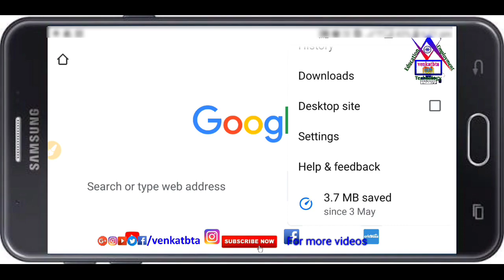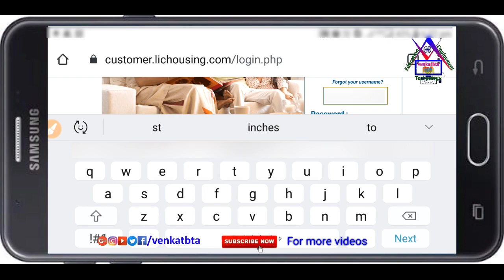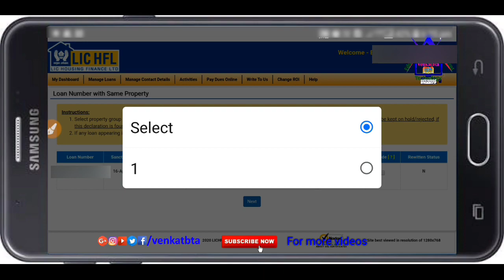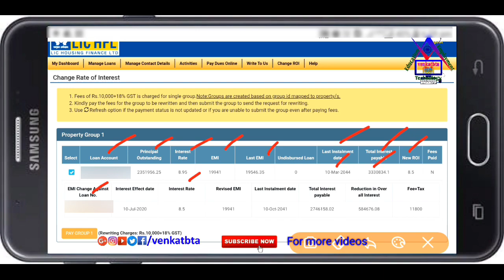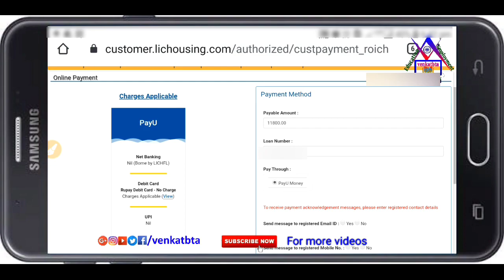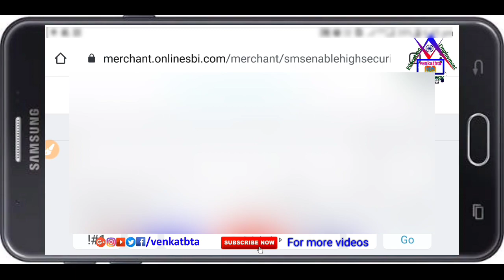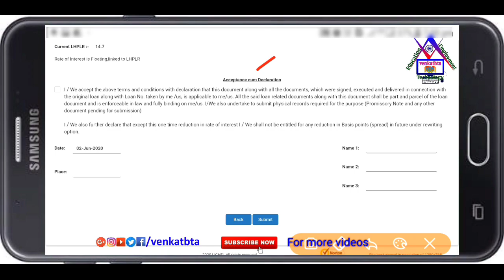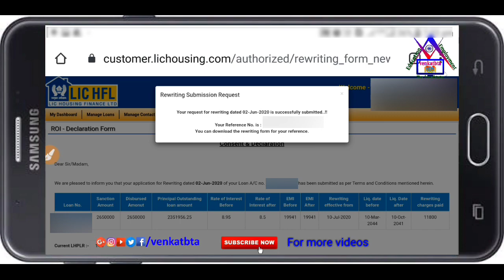How to Reduce ROI of LIC Home Loan | మొబైల్ లో ఎల్ఐసి హోమ్ లోన్ వడ్డీ రేటును తగ్గించుకోవడం! | LICHFL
✓How to Reduce ROI of LIC Home Loan !
✓మొబైల్ లో ఎల్ఐసి హోమ్ లోన్ వడ్డీ రేటును తగ్గించుకోవడం!